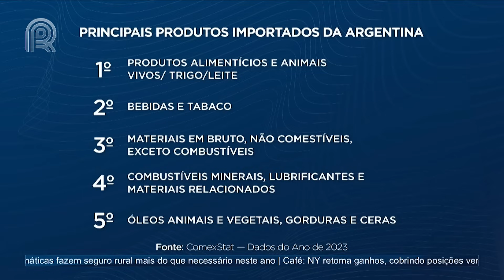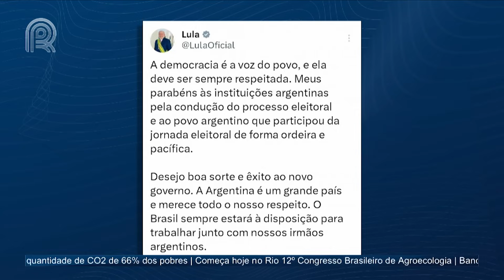Milei é eleito presidente da Argentina; entenda relação comercial com o Brasil | Canal Rural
O candidato de ultradireita Javier Milei será o futuro presidente da Argentina pelos próximos quatro anos. Com 98,21% das urnas apuradas, ele está matematicamente eleito com 55,75% dos votos, contra 44,24% do candidato governista e atual ministro da Economia, Sergio Massa.